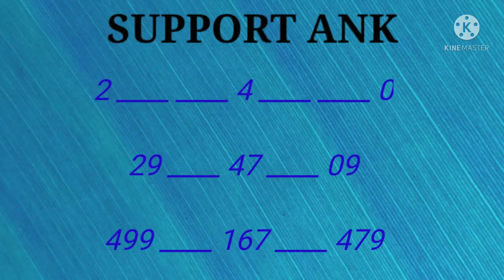MILAN DAY TODAY 24-02-22|मिलन डे जोड़ी २४-०२-२२| मिलान डे फिक्स अंक